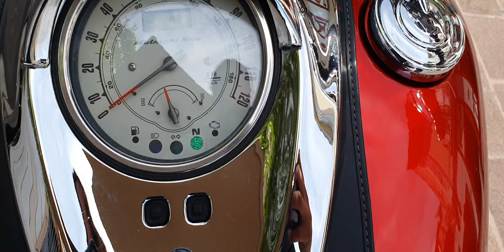Yamaha Road Star Midnight 1600 cc año 2002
Yamaha Road Star midnight 1600 cc año 2002 vin 6881. $ 91000 pesos, " COMO NUEVA " 40156 millas. Nada ruidoso el motor, muy estable y potente. Llantas trasera al 99 %, delantera 99 % mas menos. Accesorios: Respaldo, con parrilla, escapes cobra, windshiled ( parabrisas ). Filtro de alto flujo, alforjas rígidas, triple faro delantero LED, defensas de motor, conector toma corriente, protector tanque, tacometro de revoluciones, y muchos accesorios en cromo.
                 NUESTRA PAGINA DE INTERNET ES :
FICHA TÉCNICA:
Marca Yamaha
Motor 2 cilindros en V a 48º 4 Tiempos Aire OHV 8 válvulas
Diámetro de carrera 97,0 x 113mm x 2
Compresión N.D.
Potencia 66.2 CV
Alimentación Carburador Mikuni 40 mm
Encendido Electrónico Digital
Arranque Motor eléctrico
Embrague Multidisco en aceite
Cambio De 5 relaciones
Transmisión secundaria Por correa dentada
Tipo chasis Doble cuna en tubo de acero redondo
Basculante Tubo de acero rectangular con refuerzo
Suspensión delantera Horquilla telehidráulica 43/140 mm
Suspensión trasera Amortiguador ajustable 110 mm
Freno delantero 2 discos 298 mm. pinzas Monoblock 4 pistones
Freno trasero 1 disco 320 mm pinza 1 pistón
Neumáticos 130/90 x 16 y 150/80 x 16
Distancia entre ejes 1.688 mm
Altura asiento 709 mm
Depósito gasolina 20 l
TODAS NUESTRAS MOTOS SON TÍTULOS LIMPIOS, PEDIMENTOS A1, COMO NUEVAS Y CON EXCELENTE MANEJO, LISTAS PARA SACAR PLACAS EN CUALQUIER PARTE DE MÉXICO.
SOMOS COMPRADORES E IMPORTADORES DIRECTOS DESDE EUA.
NO ACEPTAMOS CAMBIOS..
ATTE:
MOTOS HEYER
Tel y whatsaap, respuesta inmediata.